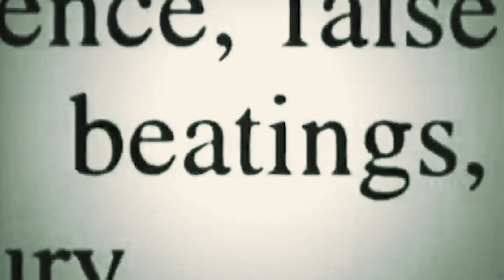Confessions of a Former Rampart CRASH Officer - Coming June 22nd - 60 sec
WATCH EPISODE NOW

Ruben Palomares, A former LAPD officer of the Rampart C.R.A.S.H. unit, turned rogue after several instances in which he felt that the department had turned their back on him. Unknowingly suffering from PTSD and with no where to turn, he and several other officers became the real life version of the movie "Training Day". They beat and robbed gangsters of their money and drugs and lived a life of crime under the cover of the law. Tune in June 22nd to see how the story unfolds!!!